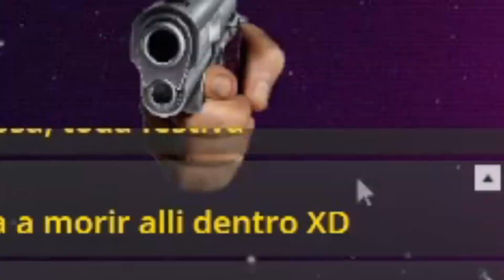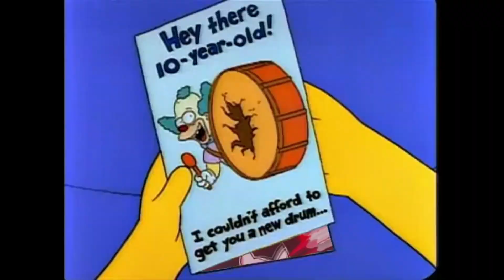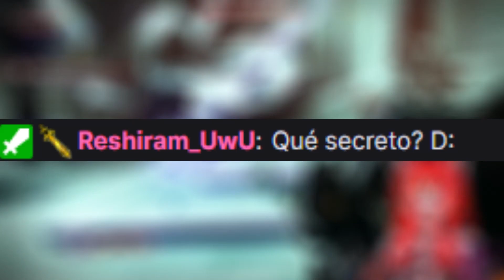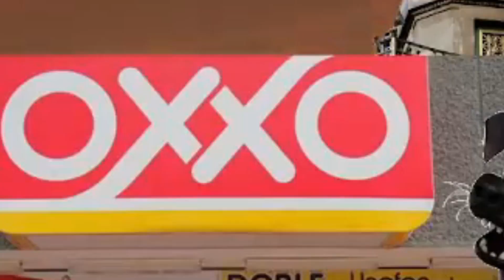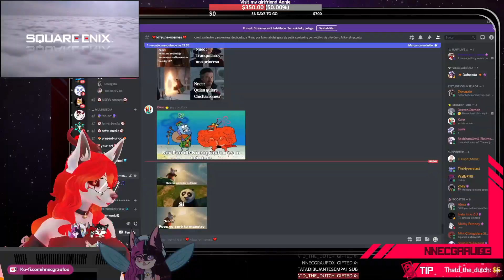Furra súper armada 😈 | Nnecgraufox | Mejores Clips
Compilación de unos de los momentos m̶á̶s̶ ̶s̶a̶b̶r̶o̶s̶o̶s̶ , digo, MEJORES clips de los stream en Twitch
(En ningún orden en específico)

Sigue a 𝓝𝓷𝓮𝓬𝓰𝓻𝓪𝓾𝓯𝓸𝔁

Edición y subtítulos por LunEclaria